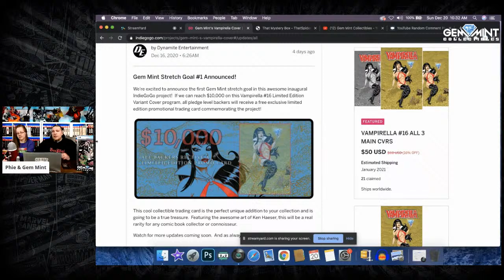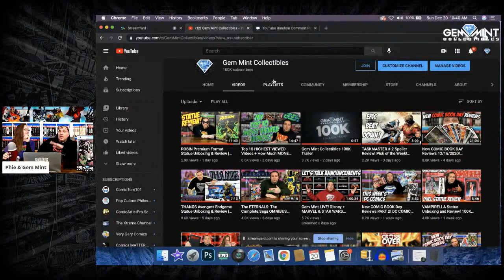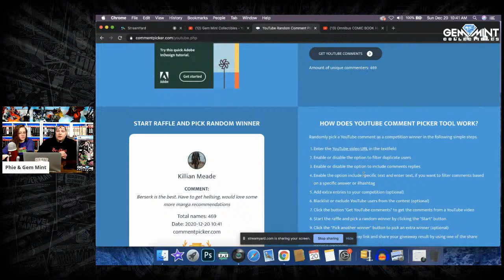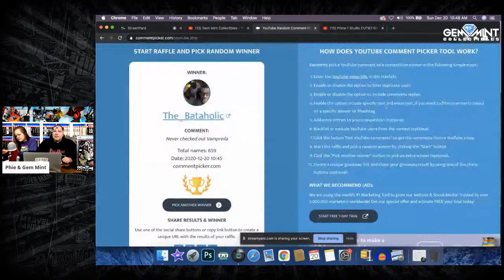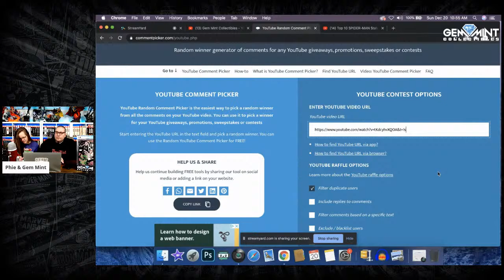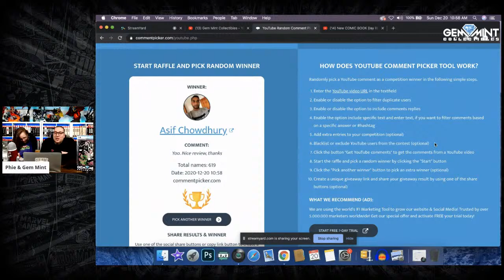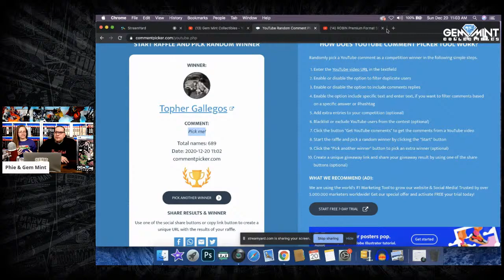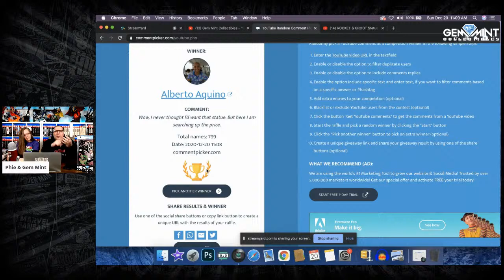100k SUBSCRIBER GIVEAWAY LIVE!!!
We did it! During this live stream we will draw TEN WINNERS for the following prizes: Hot Toys Life Size Nano Gauntlet. XM Studios Joker Orochi Version B. FIgurama THOR Ragnarok. PCS Rambo. Cutie1 DC Comics line. TWO Vampirella statues. Venomnibus vol 3. Captain America by Brubaker omnibus. MARVEL Horror lives again omnibus. Lastly, a gift card for cheap graphic novels.com!

CHEAP GRAPHIC NOVELS. Fast shipping. Secure packaging. Great customer service.

Also check out to see the wide variety of exclusive variants and merch. Code can be used more than once!

2301 N Zaragoza Rd Suite 103 Box 2